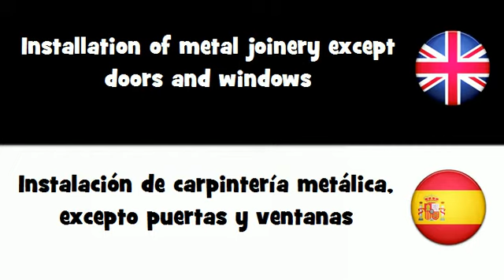APRENDER INGLÉS = Instalación de carpintería metálica, excepto puertas y ventanas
frenchwithvincent APRENDER INGLÉS = Instalación de carpintería metálica, excepto puertas y ventanas